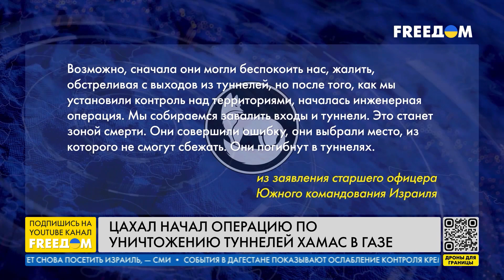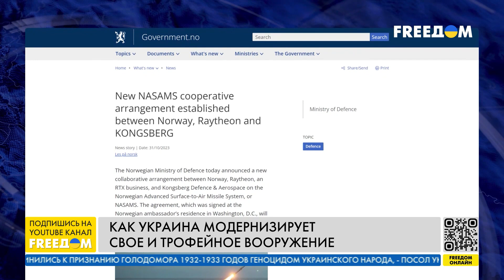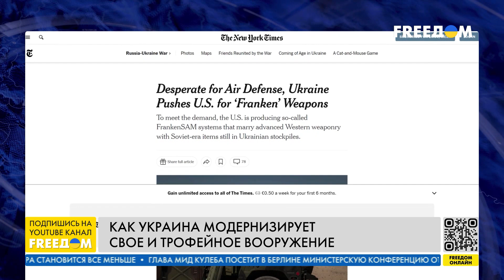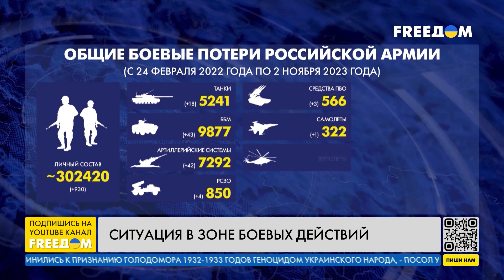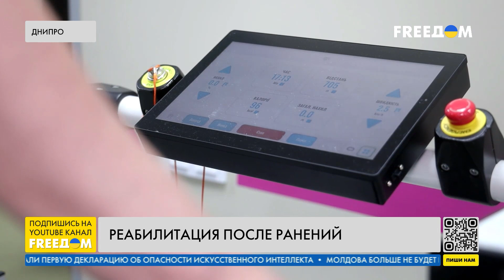⚡️ Наше время. Новости на FREEДОМ 02.11.23 | Расширение ЕС. ЦАХАЛ уничтожает туннели ХАМАС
О главных месседжах конференции по расширению ЕС в Берлине, визите министра обороны Нидерландов Кайсы Оллонгрен в Киев и ситуации на Ближнем Востоке, узнавайте в итоговом выпуске новостей "Наше время" на телеканале FREEДОМ.

Включайтесь, чтобы знать правду!